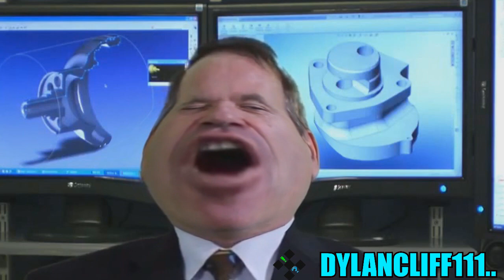[YTP] Rog earns millions making YouTube Poops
First Rog poop and my first non Rosen poop in a while..